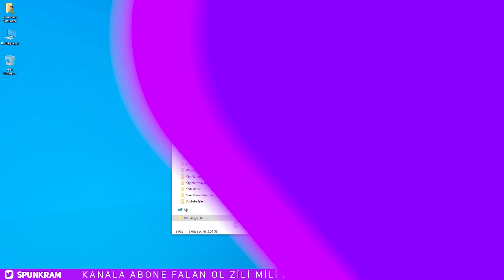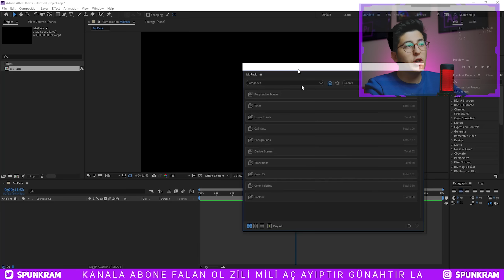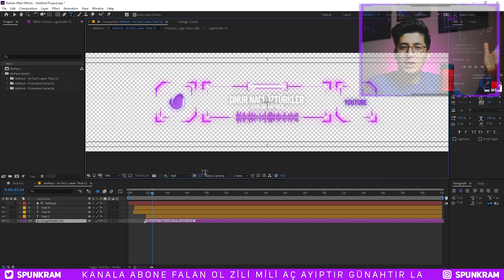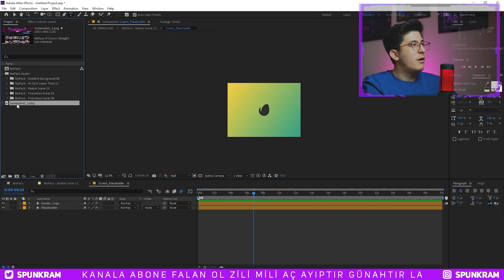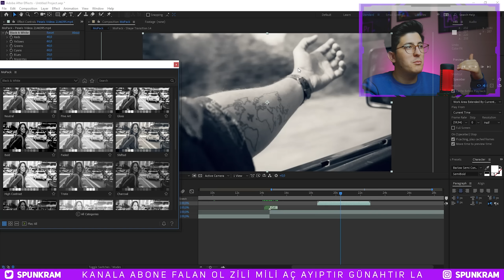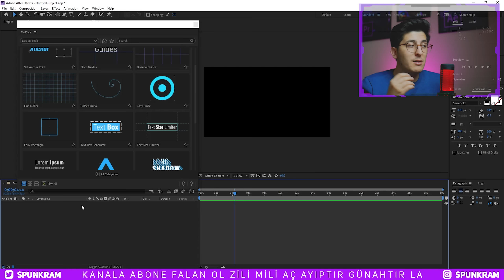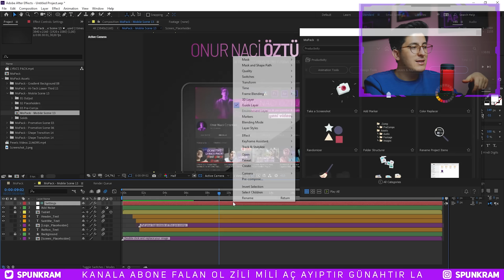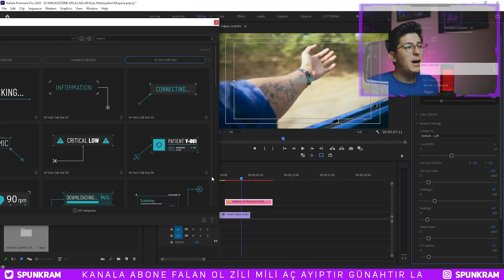EN İYİSİNİ TÜRKLER YAPMIŞ! After Effects & Premiere Pro Eklentisi: MoPack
Bropalar bugün sizlere yerli ve milli bir extension tanıtacağım ahahha Türk yapımı şirket olan MotionApe'in harika ürünü MoPack isimli plugin tarzı yazı ve video efektleri barındıran eklentiyi tanıyacağız. İçerisinde 1000'den fazla materyal ve 60'dan fazla hızınızı katlayan araç bulunuyor.

3 adet MoPack lisansını da çekilişle dağıtacağız. Instagram'da son paylaştığım gönderideki adımları yerine getirirseniz siz de kazanabilirsiniz! // instagram.spunkram.com

00:00 Çekiliş bilgileri
00:25 Fikirlerime değer veriyorsanız izleyin...
02:58 Paketin Kurulumu & ilk bakış
03:55 İçerisinde neler var? Bakıyoruz...
05:37 Örnek Reklam Postu düzenliyoruz.
07:00 Örnek Lowerthird düzenliyoruz.
08:18 Örnek tablet animasyonunu düzenliyoruz.
09:30 Örnek geçiş efekti kullanıyoruz.
10:12 Hazır renk ayarlarını kullanıyoruz.
10:58 Renk paletlerini kullanıyoruz.
11:35 AE Toolbox bölümündekilere bakıyoruz.
15:18 PREMIERE PRO içerisinde nasıl kullanılıyor?
16:54 Neden korsan kullanmamalıyız?
17:35 Kapanış